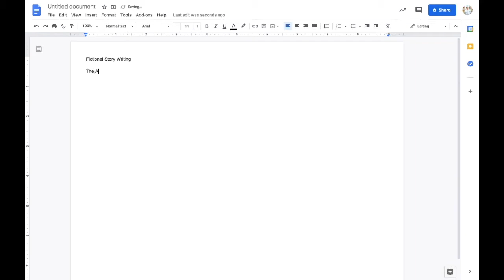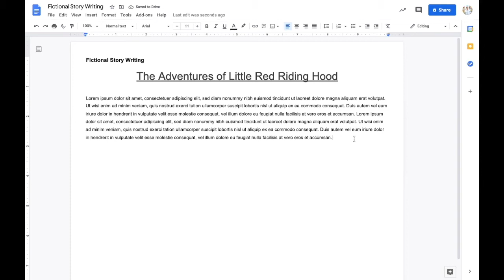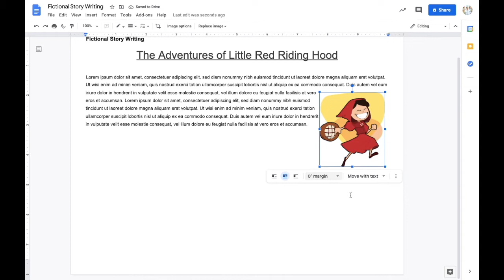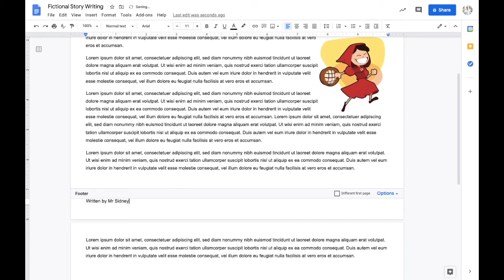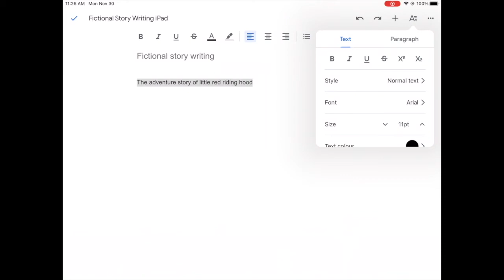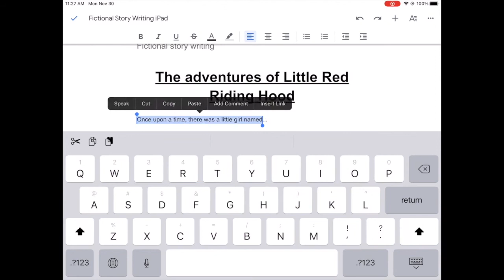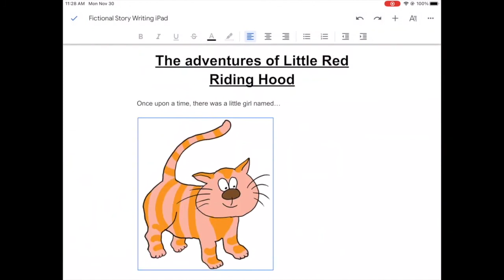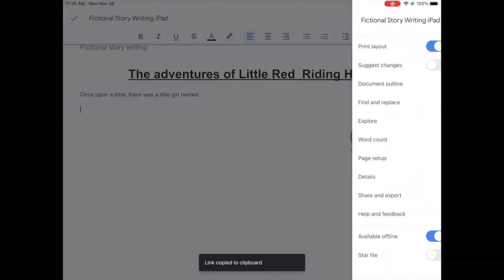Google Docs Basics for students (2020)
Video guide for students on how to do basic formatting of a text document in Google docs